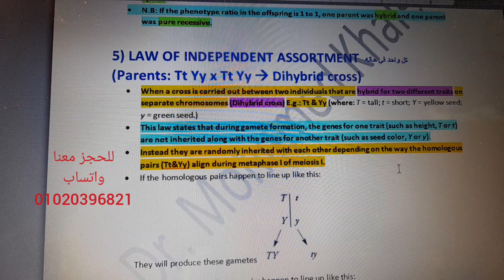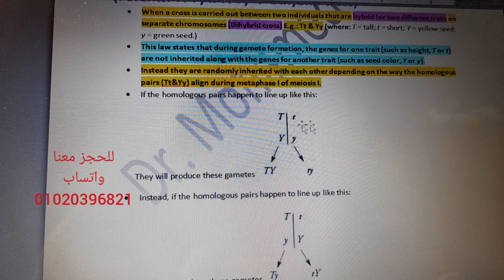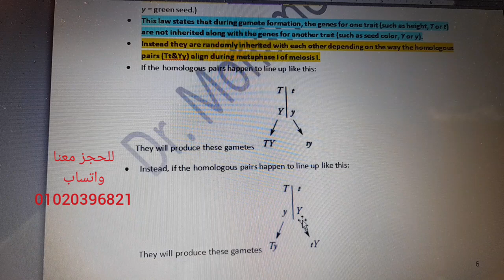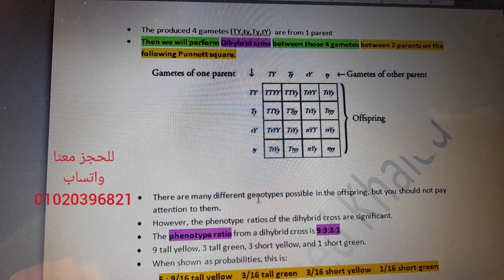Law of independent assortment biology for American diploma students |Dr. Mohamed Khaled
للحجز و الاستعلام مع د.محمد خالد واتس اب : 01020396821